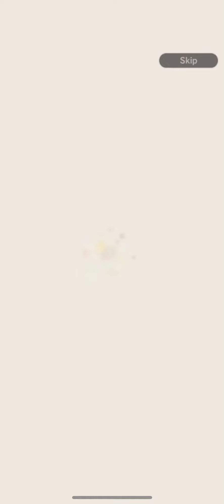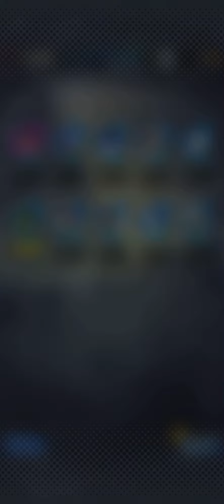Ultimate Gratitude!! Free dally conservative summon